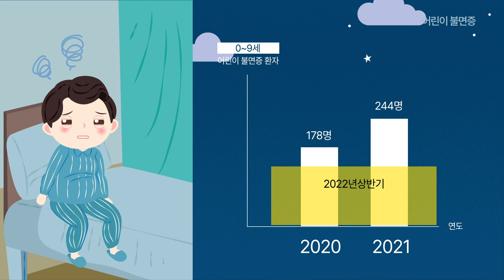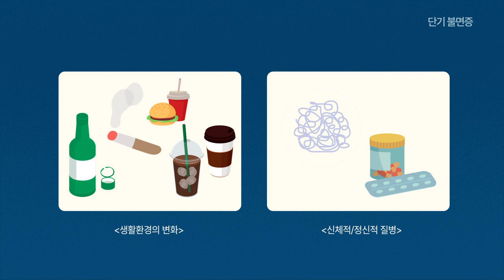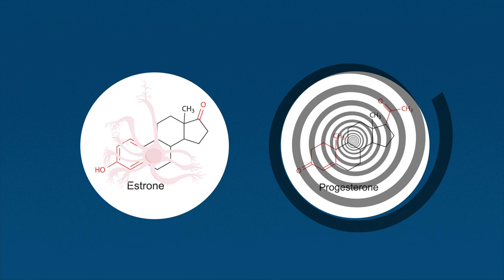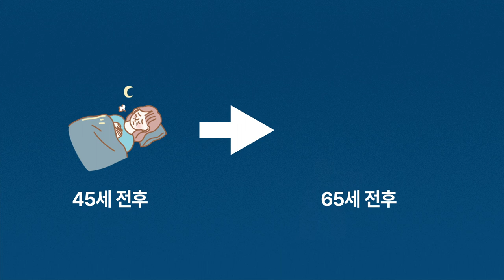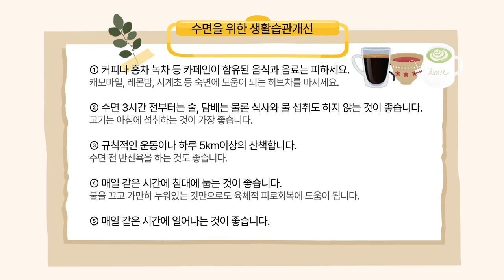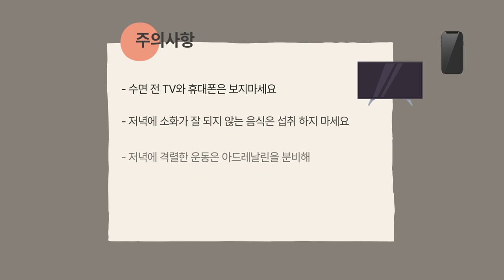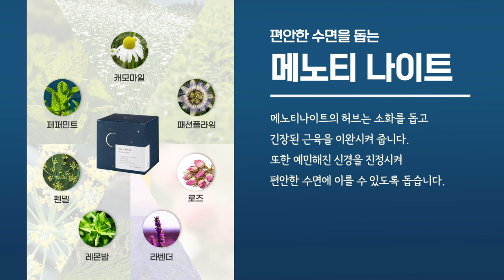Insomnia 불면증 극복하는 법 | 어린이 성인 갱년기 다양한 불면증 증상과 원인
코로나19 이후 우울증·불면증·공황장애 등 5대 정신과 질환이 증가 추세를 보이고 있으며, 그 중 수면장애(불면증)로 진료받은 사람은 매년 꾸준히 늘어 나고 있습니다. 수면의 질은 일상 생활 뿐만 아니라 정신적, 육체적 건강에도 큰 영향을 주고 있습니다. 최근 어린이의 불면증도 심해 지고 있어 어린이의 성장 발달에도 영향을 주고 있습니다. 불면증의 원인과 증상을 알아보고 나의 생활습관을 돌아보는 시간을 가져 보세요.
국제허벌리스트가 불면증에 도움을 주는 허브차를 추천해 드립니다.

카카오@메디컬허브
Human&Human